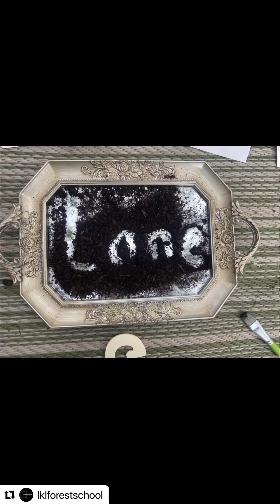・・・ Today my Kindergarten/Grade One’s had an amazing ex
Today my Kindergarten/Grade One’s had an amazing experience with @melissadecastroconsulting. If we allow children the space to feel safe, and the time to “Love to learn” they will do just that! Melissa had several Enrichment activities For my young learners! Literacy, paint, self expression, creative, sensory and much more! My heart is full! Thank you Melissa